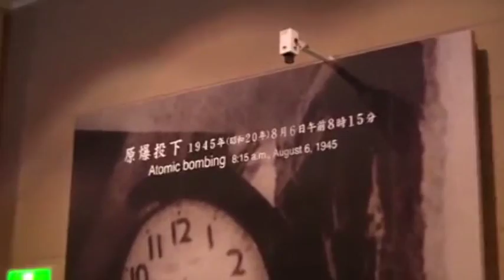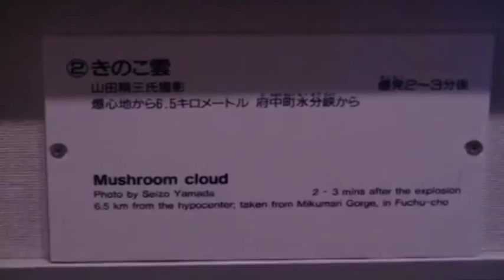Hiroshima Peace Memorial Museum... impactante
Museo Memorial de Hiroshima.
Visitar la ciudad y el museo en el aniversario del lanzamiento de la bomba... marca mucho.
Para más info visita nuestro blog!